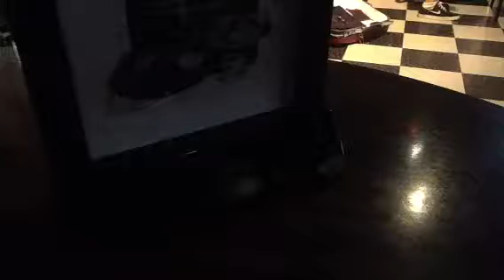Stoop Kids Feat. Cat Bag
Stoop Kids' lead singer stepped on a piece of glass so Cat Bag's Beat Crafter filled in ;D